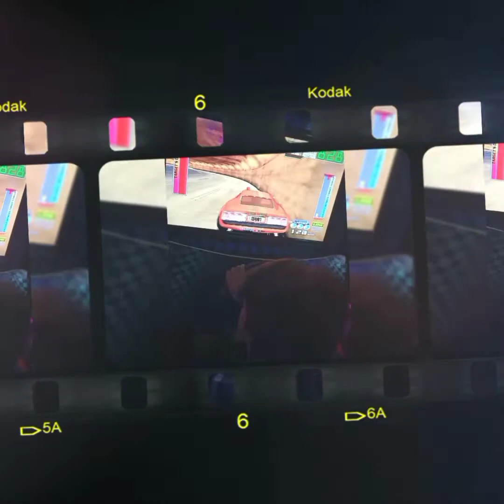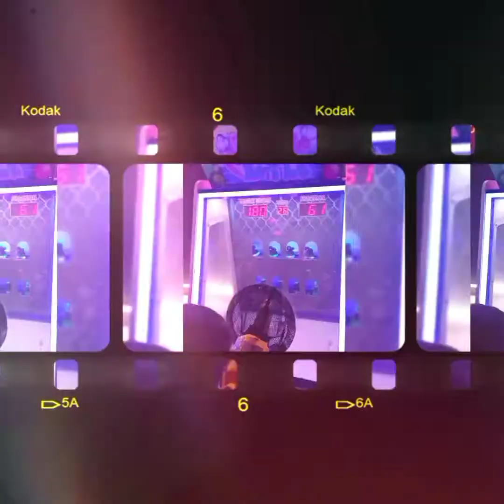Grand city park